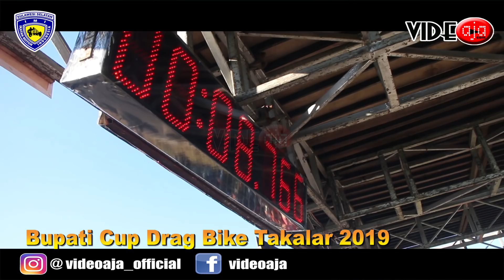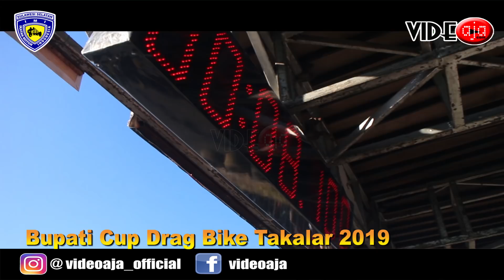DB12 Bupati Cup Drag Bike Takalar 2019 Bracket 8 detik